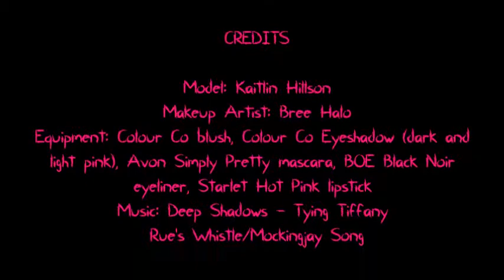Pink Capitol Citizen | Makeup Tutorial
Hey Citizens of the Capitol of Panem!

May the odds be ever in your favour for your makeup!

Special Guest: Kaitlin -My Sister-

And that line I did on her chin, I did straighten it up after the photos. She claims she has a banana face. When her mouth is held straight, her eyes are lopsided as well as her face. And when she has her eyes straight, her chin and mouth are lopsided. This is annoying, but it can be worked around.

Products listed in the Credits, as well as the Music used.